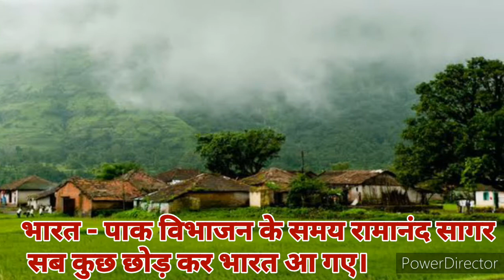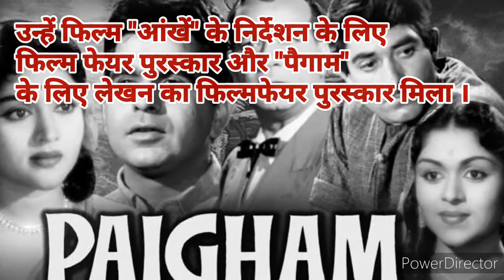ramanand sagar।ramanand sagar ramayan।ramanand sagar biography।in hindi। | Divit Godara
ramanand sagar।ramanand sagar ramayan।ramanand sagar biography।in hindi।
GyanStage Motivational Words In Hindi
Motivational Flight
motivationalwords Motivational Fire
motivationalfire Decent Hub
decenthub Attitude Mentor